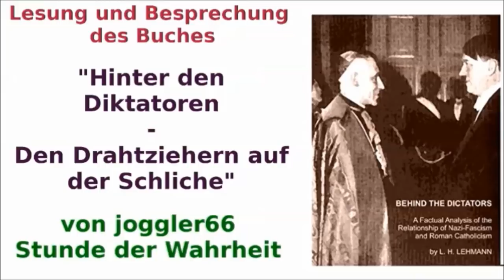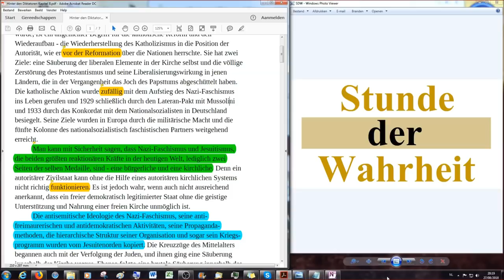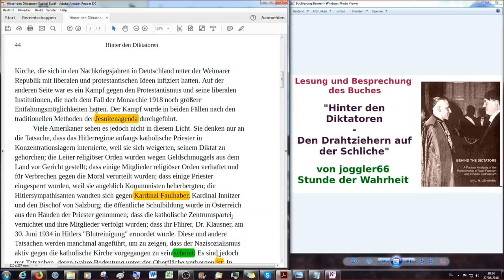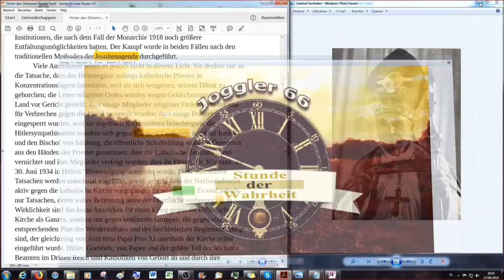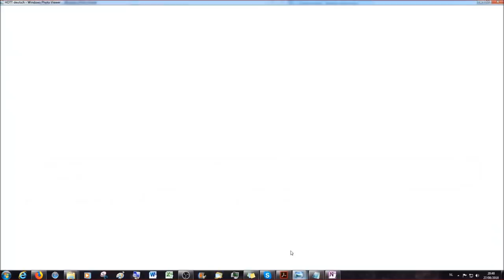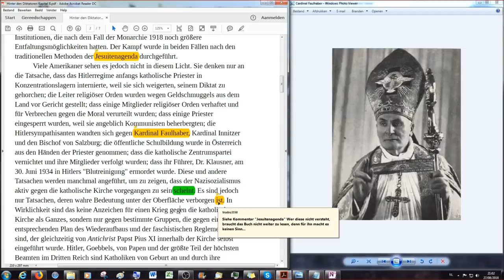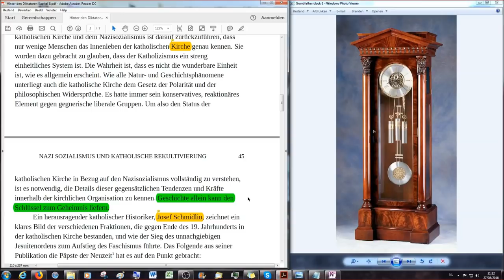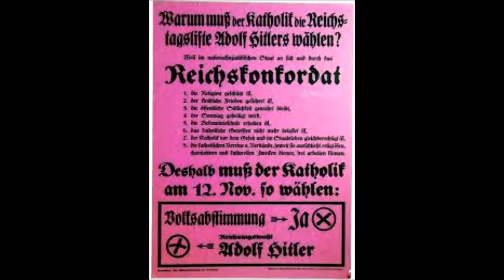Hinter den Diktatoren # 21: Nazi Sozialismus und katholische Rekultivierung (1)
Dieses Buch wird Kapitel für Kapitel übersetzt vom Englischen Original ins Deutsche durch Bruder Victor.